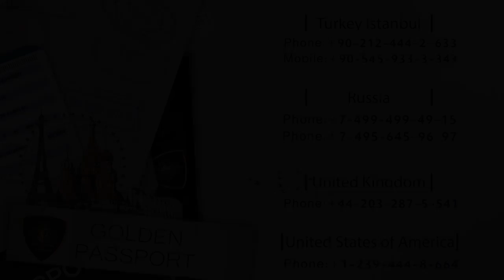australia a big country ..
invest to get citizenship and second passport